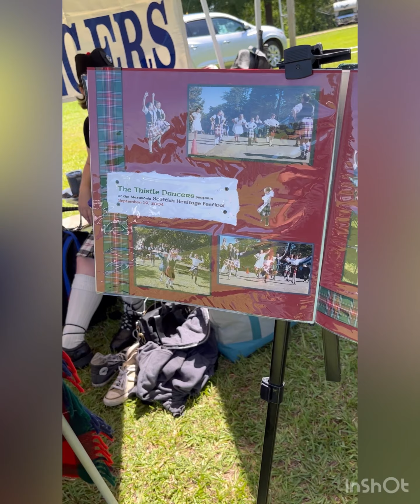CelticFest MS on the Rez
Enjoyed the sights and sounds of the CelticFest MS by the reservoir! A family on a journey of visiting all of Mississippi’s 82 counties! County trip #9. Can we do it!